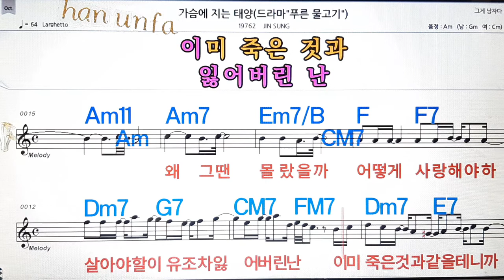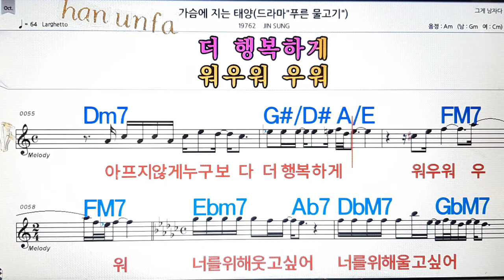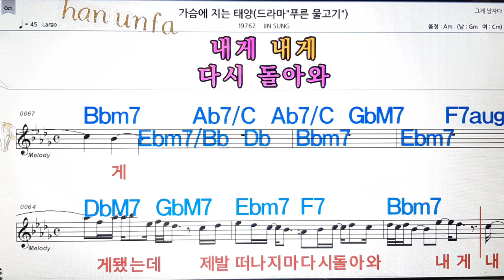가슴에 지는 태양/JIN SUNG💋노래방, 통기타 , 코드 큰악보, 가라오케, 반주💖Karaoke, Sheet Music, Chord, MR